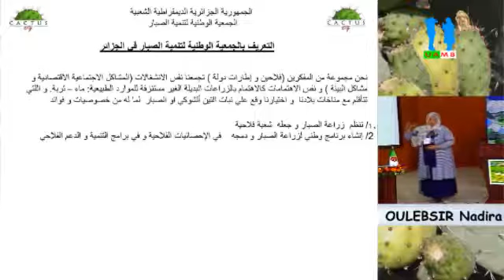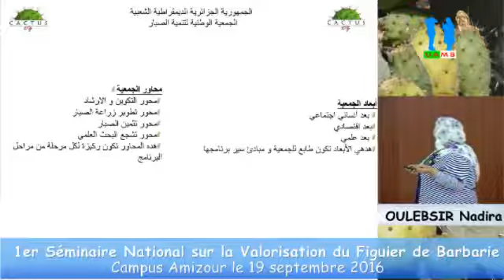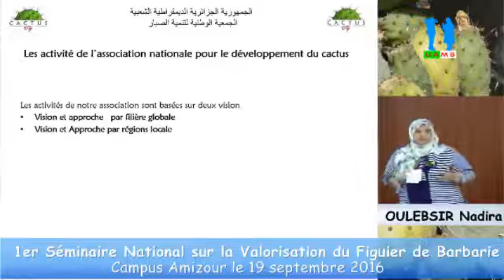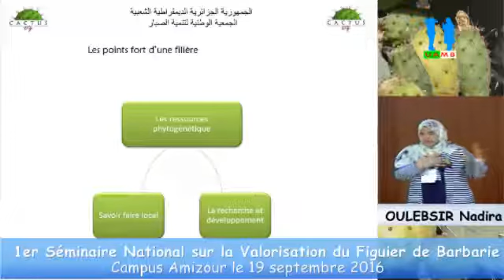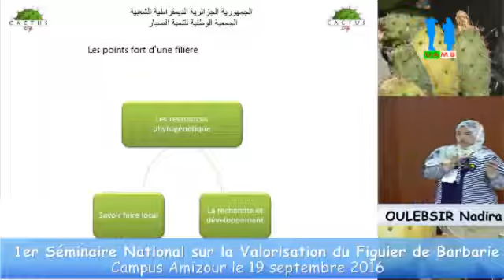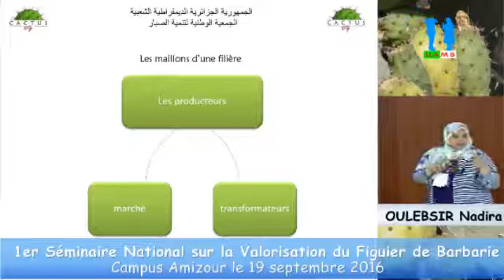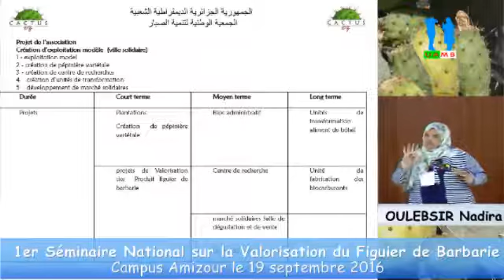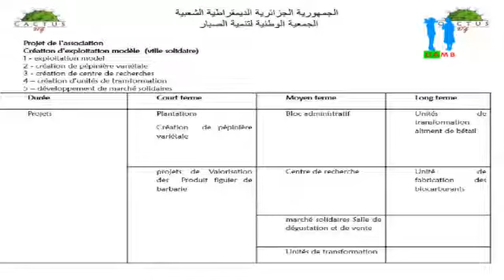OULEBSIR Nadira Séminaire National sur la Valorisation du Figuier de Barbarie Amizour